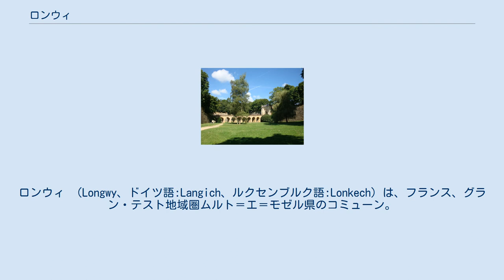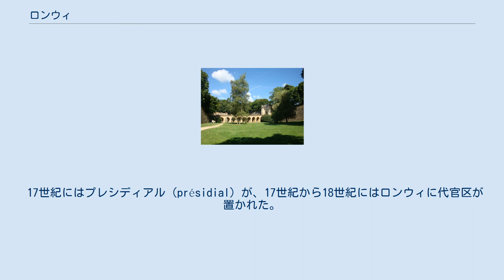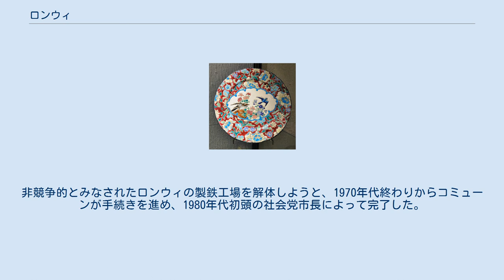ロンウィ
ムルト＝エ＝モゼル県のコミューン
ロンウィ （Longwy、ドイツ語:Langich、ルクセンブルク語:Lonkech）は、フランス、グラン・テスト地域圏ムルト＝エ＝モゼル県のコミューン。
 ドイツおよびルクセンブルクの国境近くに住む人々は、ドイツ語名またはルクセンブルク語名でまちの名を呼ぶ。
ゲルマン由来の名ランギヒは、ロンウィに住むフランス系住民から無視される名前である。
 1880年に創業したロンウィ製鉄会社は、初期にできたロレーヌ盆地有数の企業であった。
1980年代までロンウィはフランスの重要な製鉄のまちであった。
 ロンウィ市街 ロンウィのエナメル陶器 ティテルベールの山にはローマ時代のカストゥルムがあった。
7世紀にはカウンティの城、ロンカストルがあった。
 9世紀に要塞の町は成長し、12世紀にはヌーヴヴィル（Neuveville）という町がふもとにできた。
 ロタリンギアの分割後、ロンウィはロレーヌ公国に属したが、1292年にバル伯に売却された。
ロンウィは1398年までバロワ地方に属し、その後債務の支払いのため1378年にルクセンブルク公に売却された。
ロレーヌ女公イザベルの夫であったルネ・ダンジューが死ぬと、ロンウィはバル公領ともども外孫のルネ2世が継承した。
 1648年にフランスがロンウィを攻撃し、シャルル4世が復位する前の1660年まで占領した。
1670年に再びフランスはロレーヌ公国を攻撃、ロンウィはフランス領となった。
フランスへの併合は1678年のナイメーヘンの和約で最終的に決着した。
 17世紀にはプレシディアル（présidial）が、17世紀から18世紀にはロンウィに代官区が置かれた。
フランス併合後、ルイ14世はヴォーバンに命じてロンウィ新市街を防衛用につくらせた。
新市街はUNESCO世界遺産ヴォーバンの防衛施設群の1つとして登録されている。
フランス革命時代、ロンウィは1792年8月13日にブラウンシュヴァイク公によって占領され、むしろ住民は砲撃の恐怖にさらされた。
ヴァルミーの戦い後にはプロイセン軍に町を荒らされた。
1790年から1795年まではモゼル県の郡庁所在地だった。
 第一次世界大戦中の1915年、ロンウィはヘッセン＝ホンブルク公爵の軍に包囲された。
戦後、1919年に戦時中の健闘をたたえクロワ・ド・ゲール勲章とレジオン・ドヌール勲章がまちに授けられた。
 19世紀末、ロンウィには製鉄工場が置かれ、ほぼ1世紀もの間多くの労働者が雇われていた。
非競争的とみなされたロンウィの製鉄工場を解体しようと、1970年代終わりからコミューンが手続きを進め、1980年代初頭の社会党市長によって完了した。
閉鎖計画が発表されると、市内では激しい暴動が起きた。
 参照元:1968年以降Insee · · .